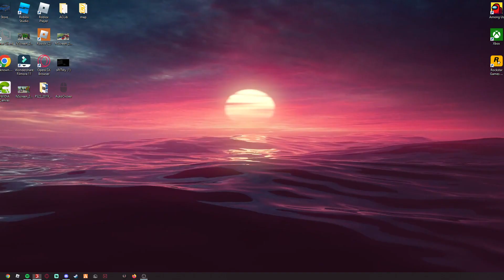CORRUPT COP STEALS OVERKILL ROLLS ROYCE! | FS22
TODAY WE GOT STOPPED BY THE COPPS A GOOD COP AND BAD COP BUT I GUESS THE GOOD COP WAS THE BAD COP AND STOLE MY TRUCK IF YOU ENJOY MY VIDEOS PLEASE CONSIDER SUBSCRIBING

THIS IS THE MODDERS DISCORD WHERE I GOT THE ROLLS ROYCE